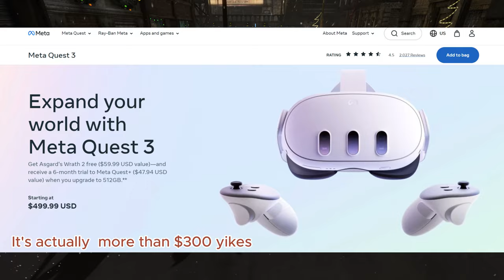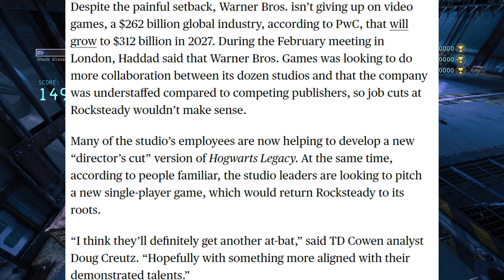My thoughts about the Batman Arkham Shadow Trailer | Quick Overview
Just sharing some of my thoughts about the new Batman Arkham Shadow Trailer. Enjoy the vid and thx for watching!

Timestamps
0:00 - Intro
2:08 - Looking into the arkham shadow trailer
4:43 - Batman Arkham Shadow's release date window
4:58 - More Batman Arkham Shadow screenshots
5:42 - Closing thoughts on Batman Arkham Shadow